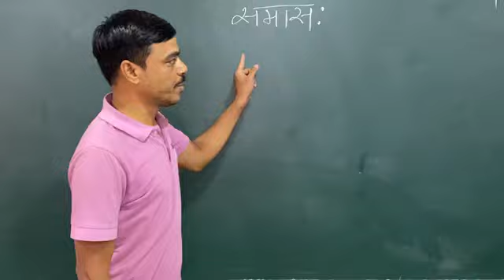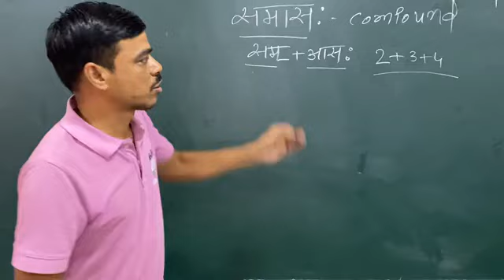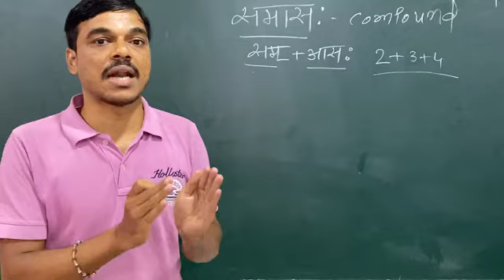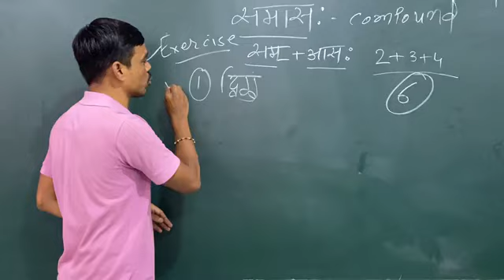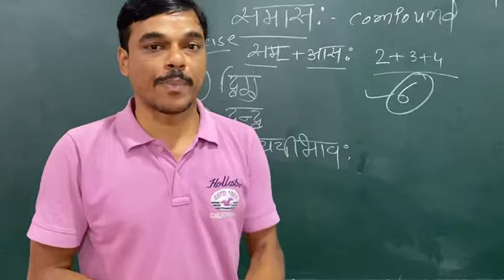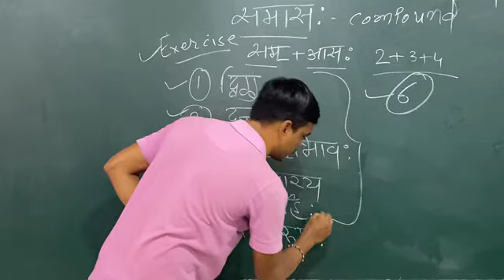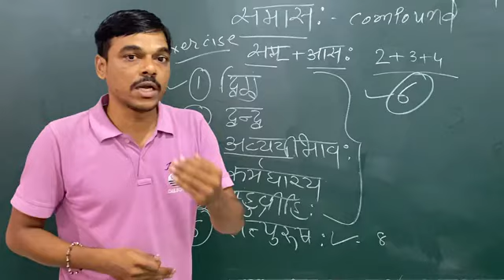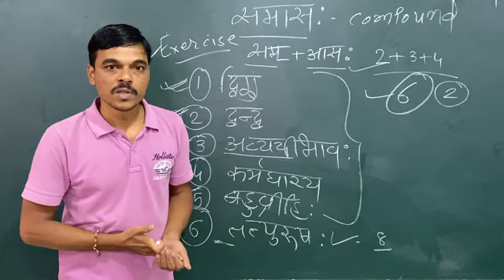old video by very useful for students of STD 9 & 10...